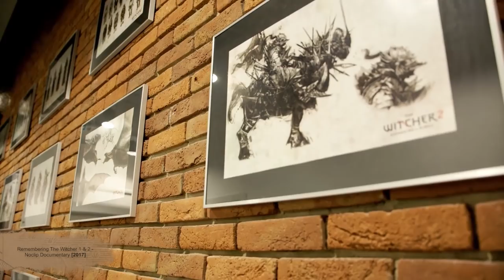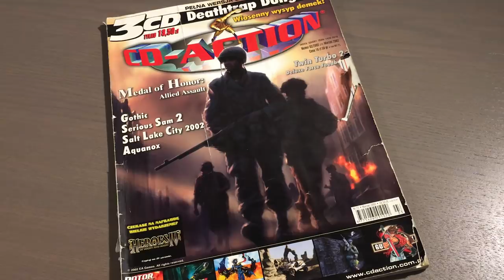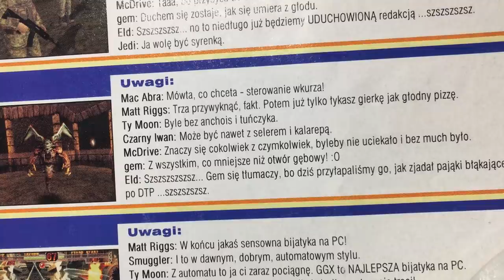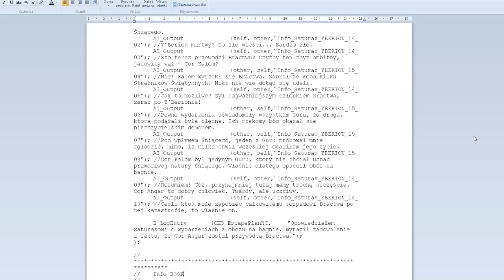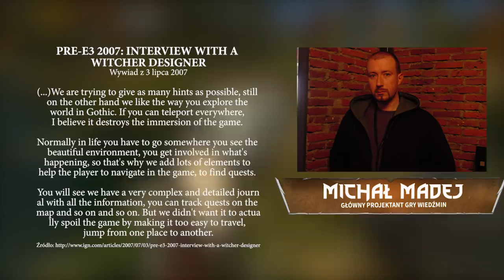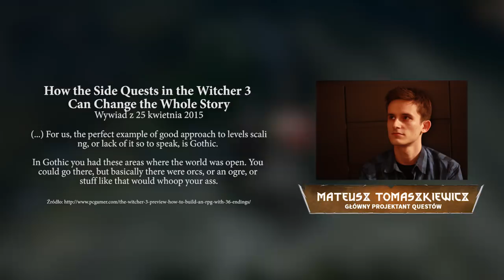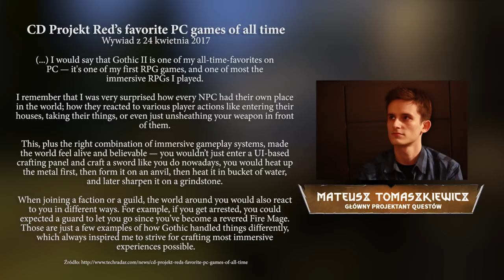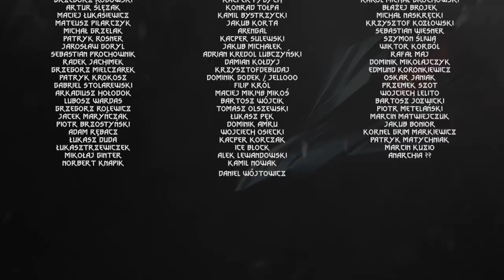Jak GOTHIC współtworzył WIEDŹMINA | Wypowiedzi twórców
~BIBLIOGRAFIA~
Artykuły i wywiady:
• Charles Onyett, “PRE-E3 2007: INTERVIEW WITH A WITCHER DESIGNER” (IGN.com, 3 lipiec 2007)
• Justin Haywald, “How the Side Quests in the Witcher 3 Can Change the Whole Story” (GameSpot.com, 25 kwiecień 2015)
• Samuel Roberts, “The Witcher 3 preview: how to build an RPG with 36 endings” (PCGamer.com, 1 maj 2014)
• Steve Farrelly, “AusGamers Developer Interview with Konrad Tomaszkiewicz, Game Director for The Witcher 3” (AusGamers.com, 4 lipiec 2014)
• Matt Hanson, “CD Projekt Red’s favorite PC games of all time” (techradar.com, 24 kwiecień 2017)
• Sebastian Thor, “Witcher 3 lässt euch vieles tun, aber Eislaufen? Nope.” (Eurogamer.de, 3 luty 2015)
• RPG Codex, “A few words with Michal Kicinski, Co-Founder of CD Projekt “ (29 kwiecień 2009)